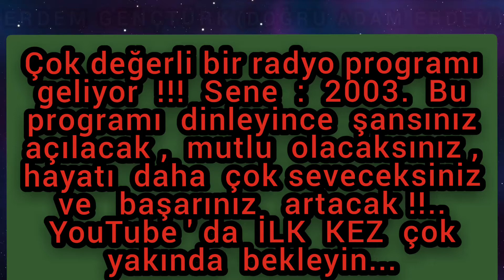ERDEM GENÇTÜRK (DOĞRU ADAM ERDEM) MUTLU OLMAK, BAŞARILI OLMAK, ŞANSINIZI ARTTIRMAK İÇİN HEP DİNLEYİN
YouTube ' da İLK KEZ ;
 ÖYLE FAYDALI BİR PROGRAM GELİYOR Kİ ..!!!  BU PROGRAMI  İHTİYAÇ  HER DUYDUKÇA ,  TEKRAR  HATIRLAMAK  HER İSTEDİKÇE , CANINIZ  SIKKIN VE KENDİNİZİ MUTSUZ  HİSSETTİKÇE  DİNLEYİN  DİNLEYİN  DİNLEYİN ... İNANINKİ HAYATINIZ  DEĞİŞECEK  DAHA MUTLU OLACAKSINIZ ,  BAŞARINIZ ARTACAK ŞANSINIZDA AÇILACAK .. 1 KERE 5 KERE 10 KERE İHTİYAÇ DUYDUKÇA DİNLEYİN..
YouTube ' da İLK KEZ ÇOK YAKINDA..!!!